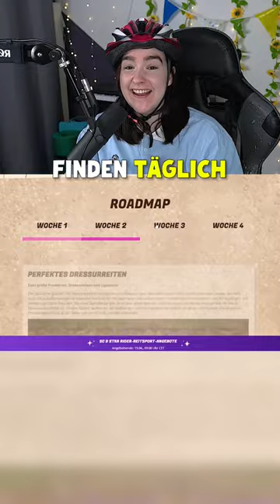Das beste PFERDESPIEL EVER?! 😱😍